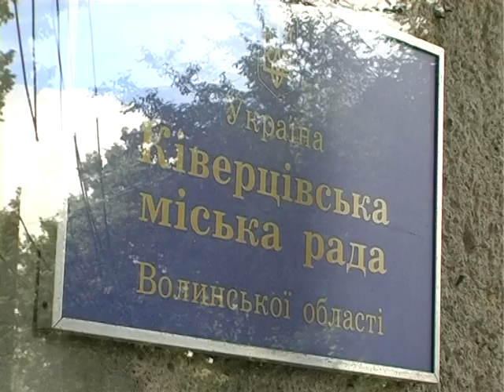Пожар на мусорной свалке. Волынь